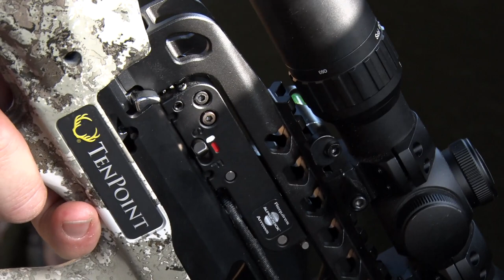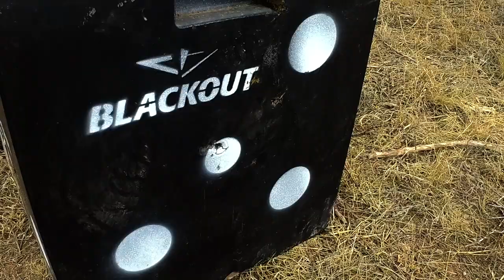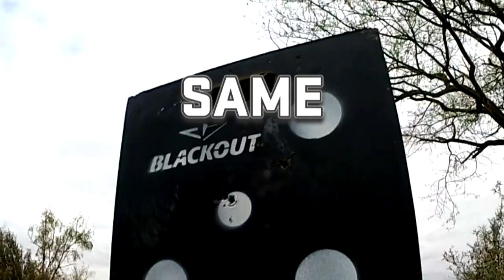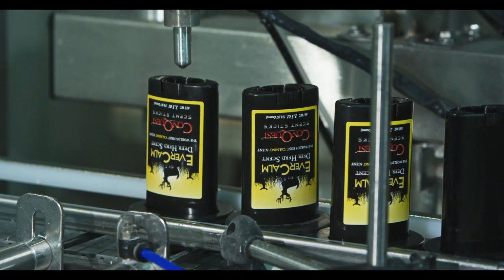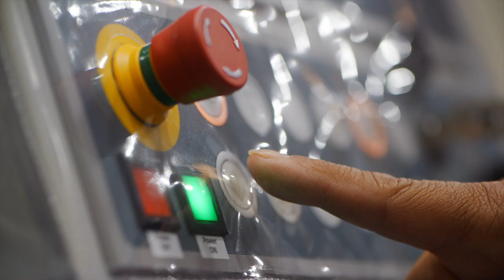The Evolution of Crossbows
In today's episode, we are looking at the evolution of crossbows and how it has become a popular option when hunting for big game, especially whitetail deer. Brian Flaherty from TenPoint Crossbows joins us in this episode, as we discuss the newest crossbows to hit the market and the revolutionary technology that they possess. No matter your opinion on crossbows, you can't deny the amazing advancement in technology that they have had over the years.

1:41 - Crossbows are a Recruitment Tool
3:07 - TenPoint's Revolutionary NEW ACUSlide De-Cocking System
6:47 - TenPoint Viper S400 Crossbow
8:02 - TenPoint Vengent S440 Crossbow
9:13 - TenPoint Vapor RS470 Crossbow
12:38 - Wade Hunts with the TenPoint Vapor RS470
19:59 - How to De-Cock with the ACUSlide
21:10 - Brian Hunts with the Viper S400 Crossbow